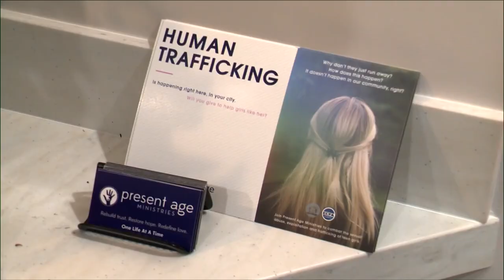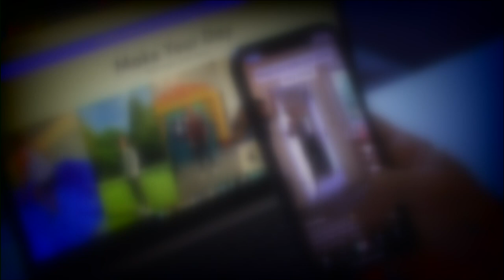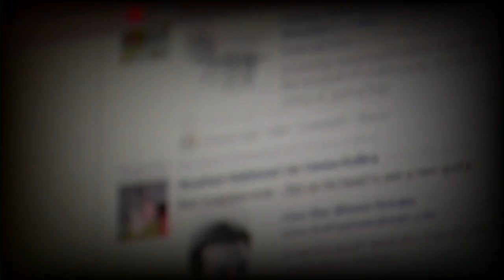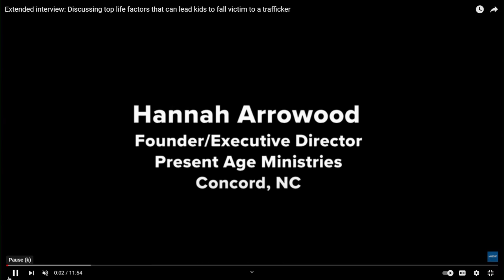Child sex trafficking report shows cases tied to half of Mecklenburg's zip codes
In the halls of Present Age Ministries' Concord offices, portrait after portrait lines the walls. At first, the pictures are unassuming -- each one shows a girl, holding flowers. In some, the flowers cover the girl's face. In others, the girl has her back turned to the camera. To the viewer, they are anonymous, but to those who know the background, their stories are impactful.

They are survivors of child sex trafficking.

Hannah Arrowood, who founded and leads the nonprofit focused on helping exploited girls, said the portraits are done after a survivor completes her program. The girl gets a portfolio honoring her and her family's hard work clawing out of the darkness and blossoming into a new life. Her picture is also placed on the wall as a message to all: There is hope.

"A lot of times, we think it's hopeless, and it's not," Arrowood said. "I can sit here and tell you story after story of girls whose lives are forever changed."